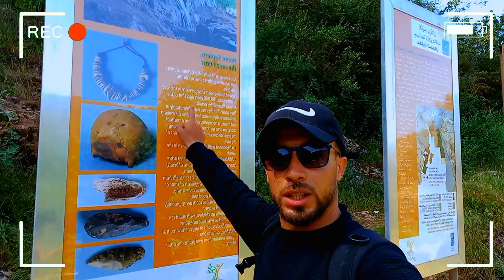مشيت لأرض المزاح، الفاكهة العجيبة ...✅